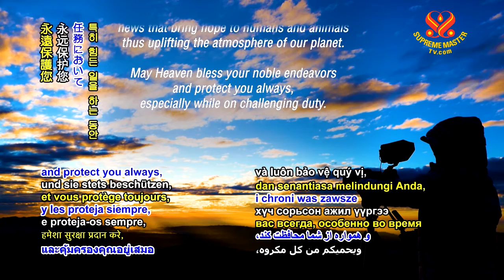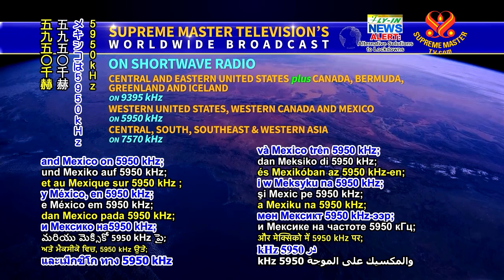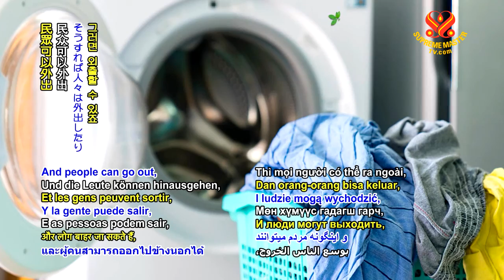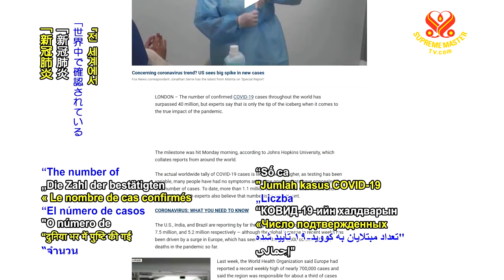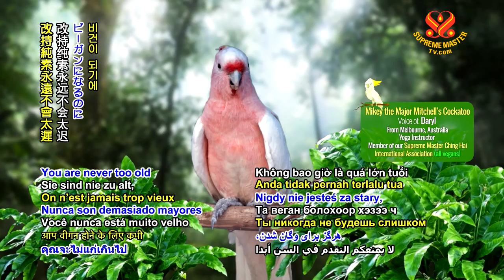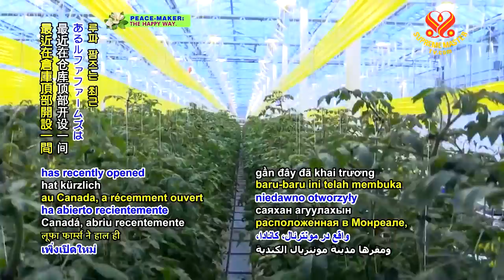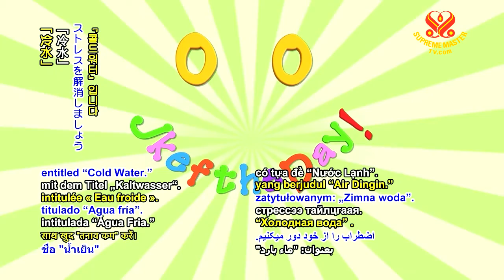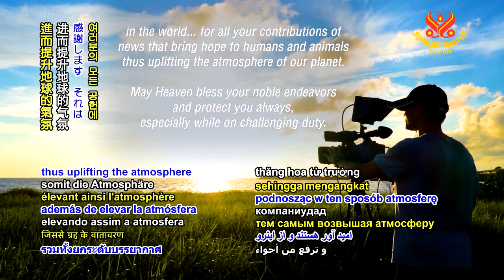1124 NWN 6m